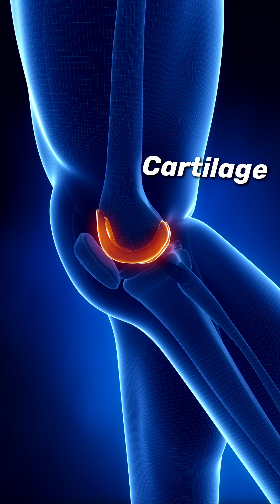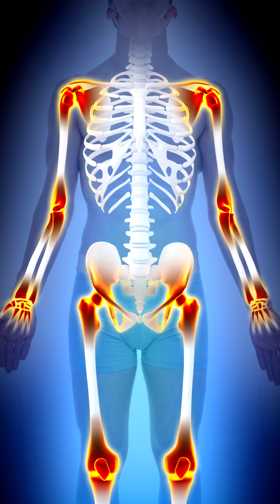Collagen supplementation benefits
Collagen supplements have become a significant contender in the protein supplement market and are quickly rising to the top of the list regarding what supplements people are buying.

Despite the rise in popularity, there are many questions around precisely what collagen supplements are, what they do, and whether they work or not.

This video will dive into the science of collagen and review whether or not collagen supplements are effective.

Let us first look at what collagen is?
Collagen represents a family of proteins found in the body that provides most of our connective tissues' structural components: ligaments, tendons, cartilage, and skin. The collagen family of proteins comprises almost 33% of all proteins in the human body. There are 16 different collagen types, but nearly 90% of all collagen in the human body comes from types I-III.

Collagen is formed in the human body by "assembling" collagen fibrils from three amino acids: proline, glycine, and hydroxyproline. These fibrils are then bundled in larger groups, much like muscle tissue, to make collagen fibers. As such, collagen has a cable-like structure in that it is comprised of many smaller bundles of proteins that are bundled together, which gives it much of its physical properties, including great tensile strength.
DO COLLAGEN SUPPLEMENTS WORK?
While we can make the amino acids necessary to produce more collagen from other foods in our diet, consuming dietary collagen appears to be far more effective for replacing collagen than making collagen from other sources.

The reason for this is that not only does eating dietary collagen provide more of the amino acids necessary when you consume collagen.

It also tells specific cells in your skin to make more collagen. This has been shown to work in humans when sufficiently large quantities of collagen supplements are consumed (around 15 grams).

Collagen supplements have been studied over the last several decades, and there are two main areas where there is good evidence to support collagen supplementation: skin and joint pain.

Collagen benefits for SKIN
With regard to skin and collagen, it is vital to understand how the skin works and how it maintains itself. Collagen is the most abundant protein in a component in the skin known as the extracellular matrix, which gives the skin much of its overall structure and is mostly responsible for the smooth, youthful appearance that skin has when one is younger.

As collagen is a protein, it is much like other proteins in the body in that it is in a state of constant turnover and needs to be replaced. Since collagen supplementation has been shown to increase the body's collagen production, it would make sense that collagen supplementation may improve skin quality and appearance.

Randomized trials have found that collagen supplementation can indeed help by improving hydration, elasticity, and wrinkling. Furthermore, systematic reviews have supported the use of collagen for several aspects of skin health.

For example, one review found that supplementation with collagen helped improve skin elasticity and hydration. The same review also found that collagen supplementation helped with wound healing.

Collagen benefits for JOINTS
Collagen is one of the primary proteins in our joint connective tissue and another similar protein called elastin.

Loss of collagen is one common reason for joint pain in some people. It has been hypothesized that supplementation with collagen might be able to improve joint pain.

Several randomized trials have examined the efficacy of collagen supplementation on joint pain in a variety of different populations.

One trial conducted in college-aged athletes found that 24 weeks of supplementation with 10 mg a day of hydrolyzed collagen improved joint pain, specifically knee pain, in a variety of different tests.

Another randomized trial found that 13 weeks of collagen supplementation improved subjectively reported pain associated with osteoarthritis.

However, the overall evidence does appear to be low at this time.

HOW LONG DOES IT TAKE FOR COLLAGEN SUPPLEMENTS TO WORK?

Most studies show benefits on outcome measures between 4-8 weeks, suggesting that a 1-2 months time frame appears to be a rough time frame for collagen supplements to show efficacy.

Are COLLAGEN SUPPLEMENTS SAFE?
Collagen supplements in moderate doses less than 30 grams a day

What kinds of COLLAGEN SUPPLEMENTS are there

There are two primary forms of commercially available collagen supplements: bovine collagen and marine collagen.

The other main difference is how they are sourced, with marine collagen coming primarily from the skin, bones, and scales of fish, while bovine collagen comes mainly from cows' skin and connective tissues.

References
DIETER, B. (n.d.). DO COLLAGEN SUPPLEMENTS WORK? HERE'S WHAT THE SCIENCE SAYS.